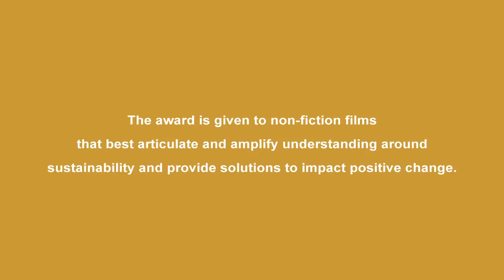Hungry - Hilton LightStay Sustainability Award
Hungry (working title) documents the eroding biodiversity of our global food crops and the potentially dire consequences this will have for global agriculture in a new era of climate change. Pioneer Cary Fowler ardently tries to conserve crop diversity forever in gene banks around the globe. Meanwhile, a group of indigenous Peruvian farmers tries to save the vast diversity of the world's third most important crop: the potato. Disparate, and yet complimentary, the connections between these efforts may hold sustainable solutions to saving the very foundation of our global food supply.